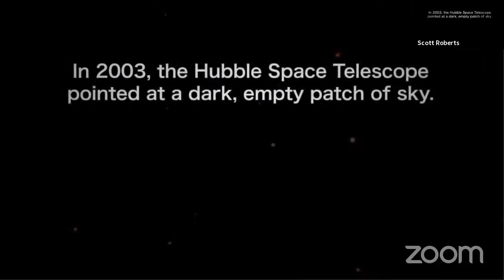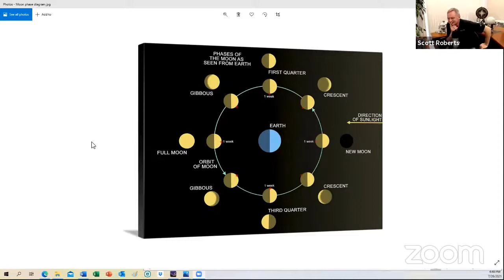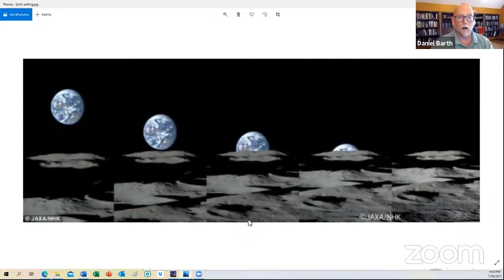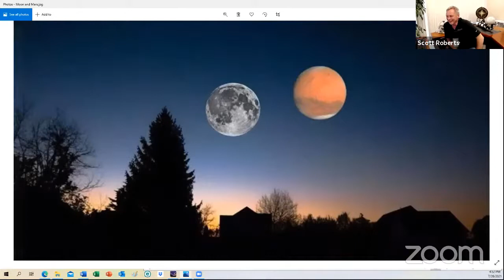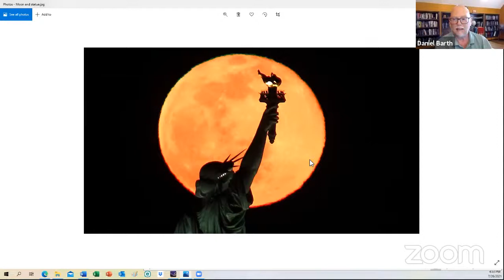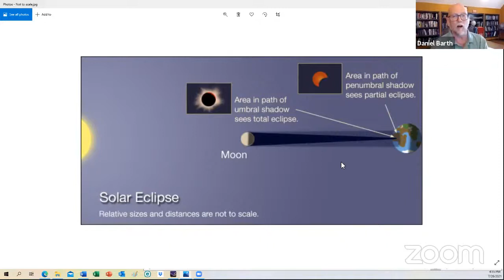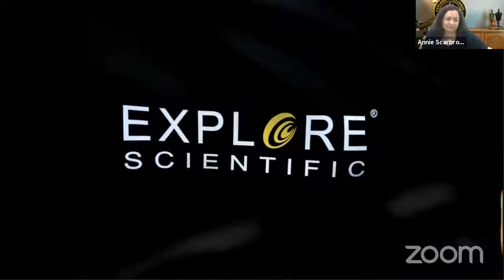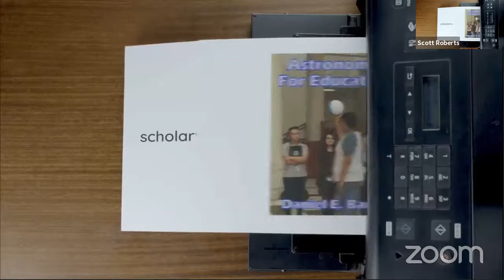Explore Alliance Presents: How Do You KNOW? Episode 19 - Real and Fake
Fact, Hypothesis, Theory

There is a distinct hierarchy in science that distinguishes facts, hypotheses, and theories. We misunderstand and misuse the terms so frequently that their meaning becomes corrupted – particularly when the misuse of these words occurs in the media – either for disingenuous purposes or out of sheer ignorance.
Facts are the lowest form of knowledge. Benjamin Bloom in his Taxonomy of Cognitive Learning describes the lowest level of learning as Recall of Facts. One of the most profound weaknesses of our educational system in general and the Standards-based Learning Movement in particular is the emphasis on the recall of facts.

In this episode of How Do You KNOW? Dr. Barth illustrates that repeating what you have learned, and believing that by choosing the correct bubble on a multiple choice test classify you as being "smart"!  Making you ready for the university! Ready for a career! Ready for life! Except, of course, almost any university graduate can tell you that none of the above is entirely true.

Dr. Barth encourages you to apply the process of science, critical thinking, and logic to understand reality in order to build a much stronger force in your understanding than the simple repeating of so-called "facts".